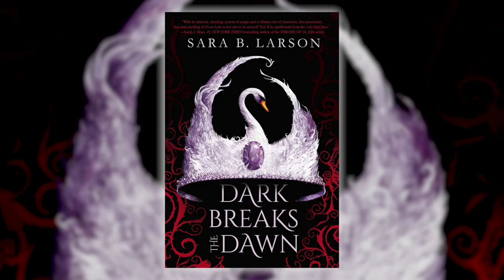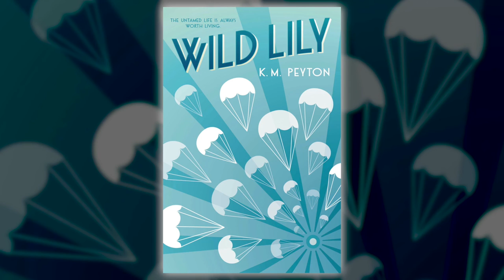Scholastic Spring 2017 Online Preview - Young Adult/Teen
Join Scholastic authors and editors as they present new books from Elizabeth Eulberg, Lamar Giles, Donna Cooner, Randa Abdel-Fattah, and more!